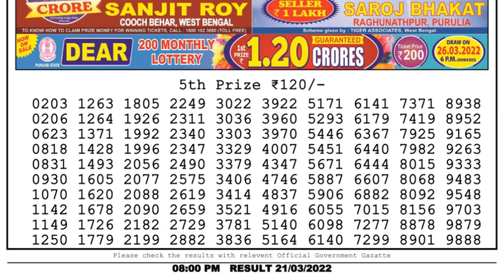Nagaland Lottery Sambad Result | Dear Lottery